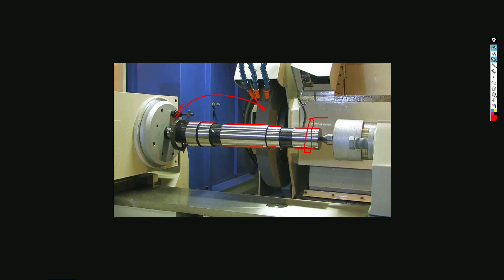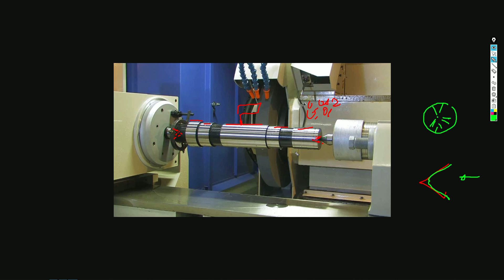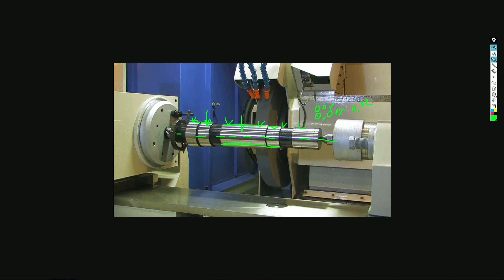Обработка детали за одну установку! Как выдержать самые точные допуска формы и расположения?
В этом видео будет не просто токарная обработка, а объяснение принципа обработки детали за одну установку. Скажу вам честно, что обработка на токарном станке применяется почти на каждом предприятии машиностроения. Если ваши допуски кусаются и кажется, что выдержать их нет возможности. А если я вам скажу, что обычная токарная обработка деталей, позволит вам получить это все на обычном станке? Да, вы не ослышались, обычная токарная обработка резанием. Когда-то в техникуме я не подозревал, что это так просто, да и я сам не верил, что токарная работа может позволить изготовить такую точную деталь. У нас в курсовых проектах, для таких целей применялось шлифование. В старые времена,  шлифование металла на станке, было чуть ли не самая точная операция, когда необходима финишная обработка вала на станке с ЧПУ. В общем в этом видео техника и технология переплетаются в единое целое.
Это не просто видео – это наглядная лекция по машиностроению, раскрывающая техпроцесс изготовления детали от эскиза до результата. Узнайте технологию машиностроения на практике! И да, наш веселый инженер сделает погружение в мир техники и технологии не только познавательным, но и увлекательным!